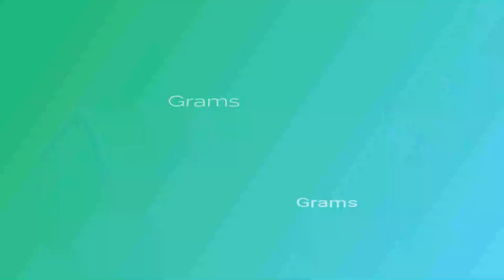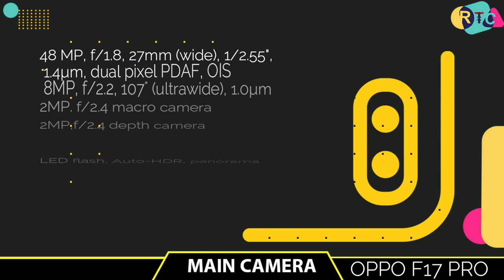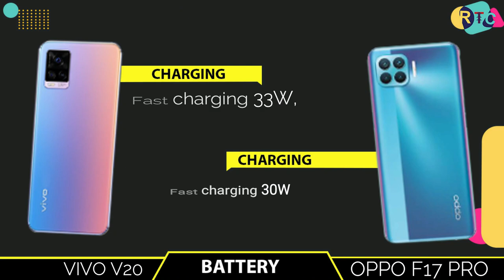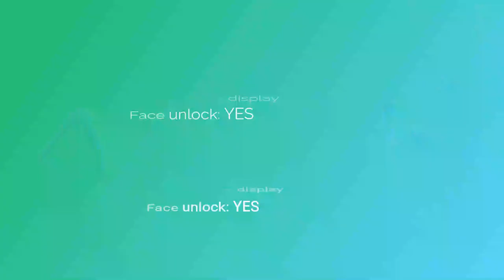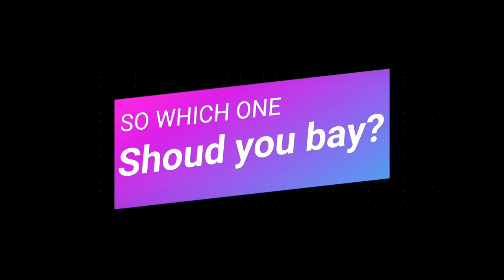OPPO F17 Pro vs Vivo V20 Full Comparison ⚡ Which one is Best? I vivo v20 review I v20 unboxing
🔴🔴🔴🔴🔴🔴🔴 Assalamualaikum viewers 🔴🔴🔴🔴🔴🔴

About the phone info:- Hello everyone, this is Riaj and in this video,I will show you about vivo v20 vs oppo f17 pro.vivo v20 vs oppo f17 pro Comparison is available in whole world now. In this comparison, I will talk about vivo v20 vs oppo f17 pro camera test  specifications compared  with  vivo v20 vs oppo f17 pro pubg test.

Almost other thing i will talk about vivo v20 vs oppo f17 pro speed test . I will also talk you aboutvivo v20 vs oppo f17 pro gaming test,  price  international price and vivo v20 vs oppo f17 pro battery test  in international price.you can compare with camera test,speed test, with both phone performance and also many more...

Title:-  OPPO F17 Pro vs Vivo V20   Full Comparison ⚡ Which one is Best? I vivo v20 review I v20 unboxing

🔘Follow Us🔘